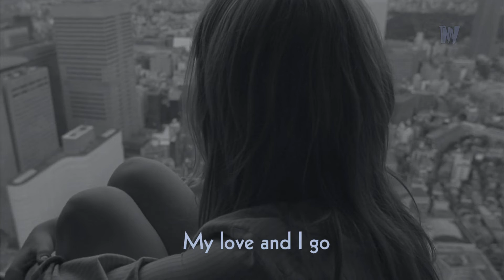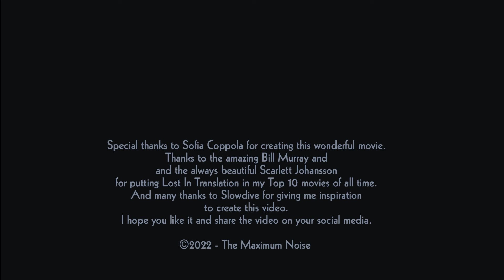Slowdive - Slomo (with lyrics)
The video for Slomo, music from the eponymous album released in 2017 by the band Slowdive, was created with scenes from the movie Lost In Translation released in 2003 and which features Bill Murray and Scarlett Johansson as protagonists.

With its help, you will be collaborating for more projects and also for videos of other bands we love.

O vídeo para Slomo, música do álbum homônimo lançado em 2017 pela banda Slowdive, foi criado com cenas do filme Lost In Translation lançado em 2003 e que, traz como protagonistas, Bill Murray e Scarlett Johansson.

Com sua ajuda, você estará colaborando para mais projetos e também para vídeos de outras bandas que amamos.